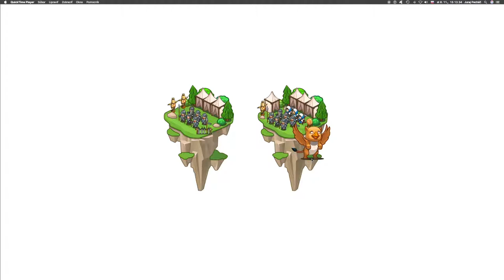🛠 764 ☞ Nedotýkaj sa ich!║Vývoj hier CodeCombat Python║ Programovanie s Yetim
Nastav ciele týkajúce sa ogriej populácie.

Základná syntax, Umiestni herné objekty, Základná herná AI, Základná práca s udalosťami, Vytvor hrateľný a zdielateľný herný projekt